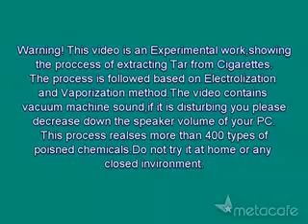Eksperimenti me Cigare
Ketu eshte nje eksperiment me cigaren.Ketu mund te shihet produkti perfundimtar i pirjes se duhanit.
Nese deshironi vazhdoni pini duhanin edhe pasi te shihni kete eksperiment.